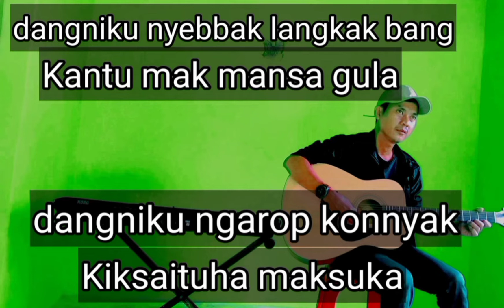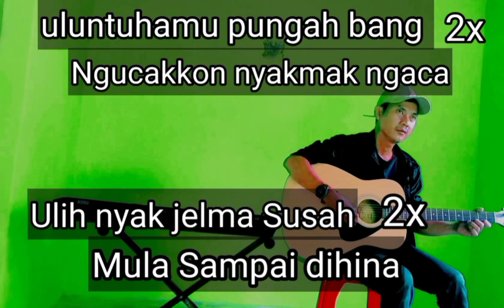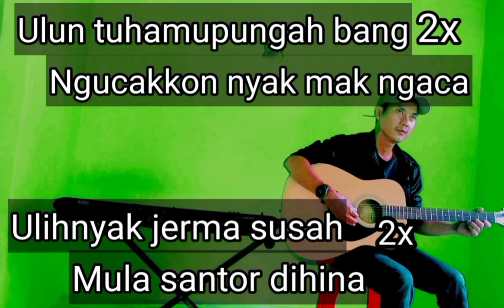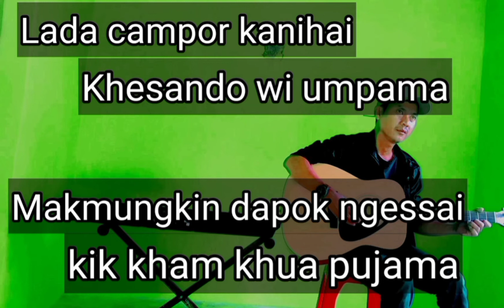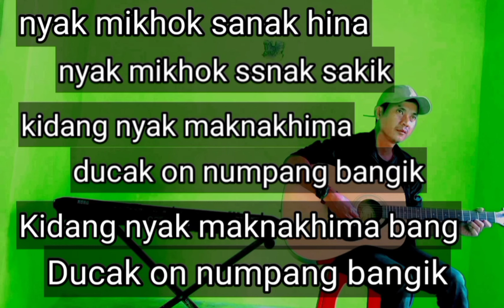NUMPANG BANGIK KROKE- MIXLAMPUNG_Cipta-L Komar lirik nada prempuan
Tabikpun

Nrimanihan lawan minakmuakhi saikhadu ikutserta mendukung Canal Andi Ss gitar lampung pu dukung trus canal sikam insikam dapok brtahan khek dapok ngembangko SNI budaya Kham lampung ji puakhi cara ni subcribe lixe sher ni puakhi ku kaunyinanni khek danglupa tekan tombol loncengni Indang ktinggalan konten sikam saigaratong atas dukunganni nyakku ngucakkon nrimanihan lamon lamon puakhi ku kaunyinanni

SALAM MUKHI PU JAKSIKAM NGBUR PSS BARAT

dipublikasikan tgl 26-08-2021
Oleh AndiSs 🎸 gitarlampung